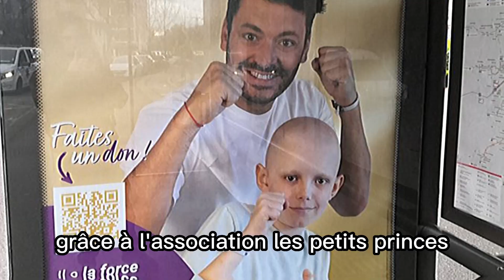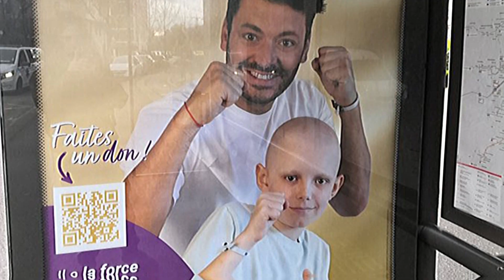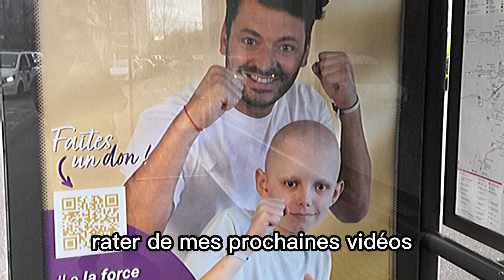Kev Adams clash un hater qui insulte un enfant malade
Kev Adams clash un hater qui insulte un enfant malade. Dans cette vidéo, je vous raconte comment Kev Adams a répondu à un commentaire haineux sur Instagram. Il s’agit d’un internaute qui a dit “J’ai la gerbe” en voyant la photo de l’humoriste avec Léo, un petit garçon atteint de progéria. Kev Adams n’a pas hésité à le remettre à sa place avec une réplique cinglante. Découvrez son message et la réaction des internautes dans cette vidéo.